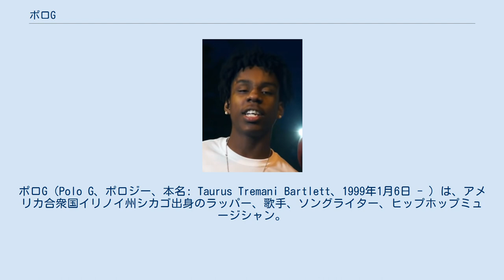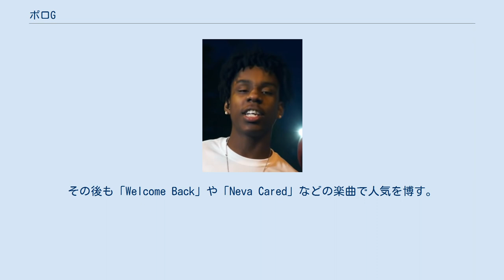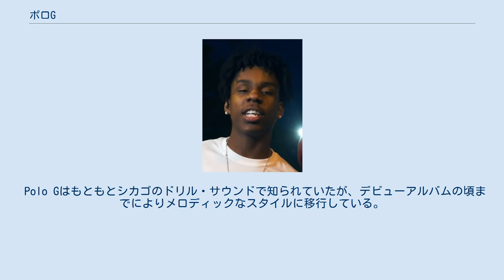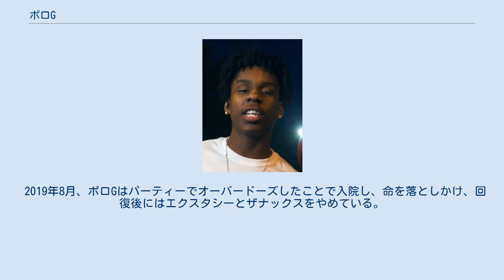ポロG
ポロG（Polo G、ポロジー、本名: Taurus Tremani Bartlett、1999年1月6日 - ）は、アメリカ合衆国イリノイ州シカゴ出身のラッパー、歌手、ソングライター、ヒップホップミュージシャン。
 2018年のシングル「Finer Things」で脚光を浴び、2019年にLil Tjayをフィーチャーした楽曲「Pop Out」のヒットで広く知られるようになる。
デビューアルバム『Die a Legend』（2019年）は米ビルボード200で6位を記録した。
2作目のアルバム『The Goat』（2020年）は全米2位を記録し、Billboard Hot 100に10曲がチャートインした。
2021年、シングル「Rapstar」をリリースし、Billboard Hot 100で初登場1位を記録、自身初の首位を獲得した。
また、3作目のアルバム『Hall of Fame』（2021年）は全米1位を記録した。
 1999年1月6日、ポロGはシカゴのオールドタウン地区で生まれる。
 Polo G 2018年 2018年にSoundCloudで楽曲「Gang With Me」をリリースすると、すぐに数百万回の再生回数を記録した。
その後も「Welcome Back」や「Neva Cared」などの楽曲で人気を博す。
2018年後半には投獄中に書いた曲「Finer Things」をリリースし、瞬く間に数百万回の再生回数を獲得した。
 2019年初頭、ポロGはLil Tjayをフィーチャーした「Pop Out」をリリースし、ビルボード・ホット100で11位を記録した。
この曲のヒットによりコロンビアレコードと契約を結ぶことになる。
6月7日にはデビューアルバム『Die a Legend』をリリースし、全米6位を記録する。
 2020年5月15日、2作目のスタジオ・アルバム『The Goat』をリリースする。
アルバムはビルボード200で初登場2位を記録し、アルバムからの10曲がBillboard Hot 100にチャートインした。
 2021年のフォーブスが選ぶ30歳未満の30人に、音楽部門で選ばれ、2021年2月5日にシングル「GNF（OKOKOK）」をリリースした。
6月11日、3作目のスタジオ・アルバム『Hall of Fame』をリリースすると、US Billboard 200で初登場1位を記録した。
また、同アルバムからリリースされたシングルの「Rapstar」はBillboard Hot 100にて自身初の首位を獲得した。
 Polo Gはもともとシカゴのドリル・サウンドで知られていたが、デビューアルバムの頃までによりメロディックなスタイルに移行している。
 Polo GはLil WayneとTupac Shakurに最大の影響を受けていると述べている。
その他には、Gucci ManeやLil Durk、G Herbo、Chief Keefから影響を受けている。
 2019年7月6日に生まれた息子が1人いる。
 2019年8月、ポロGはパーティーでオーバードーズしたことで入院し、命を落としかけ、回復後にはエクスタシーとザナックスをやめている。